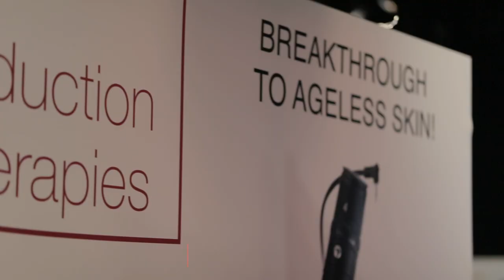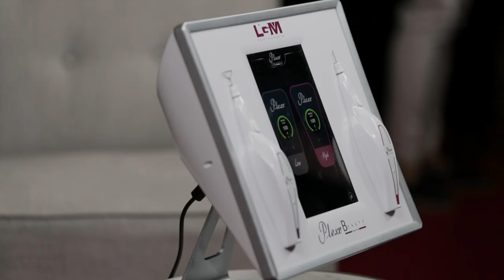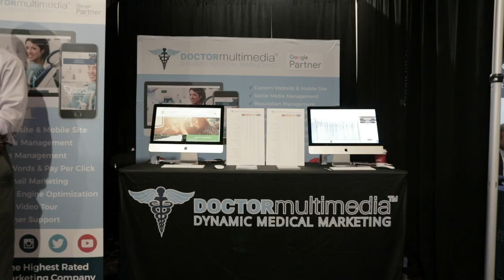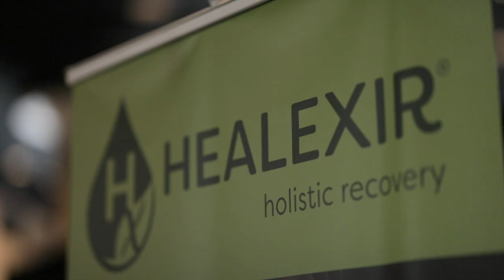AESTHETIC EVERYTHING® BEAUTY EXPO 2019 TRADE SHOW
AESTHETIC EVERYTHING® BEAUTY EXPO TRADE SHOW CELEBRITY/MEDIA RED CARPET AWARDS EVENT 2019 WAS HELD AT THE BEVERLY HILTON IN BEVERLY HILLS, CA

JOIN US FOR 2020
WE WILL BE AT:
THE RITZ CARLTON/ JW MARRIOTT LA LIVE
May 2nd, 2020
CONTACT VANESSA JULIA